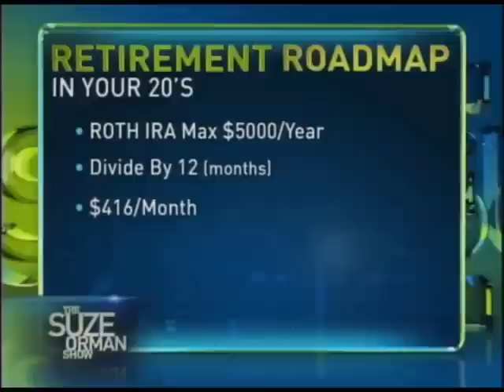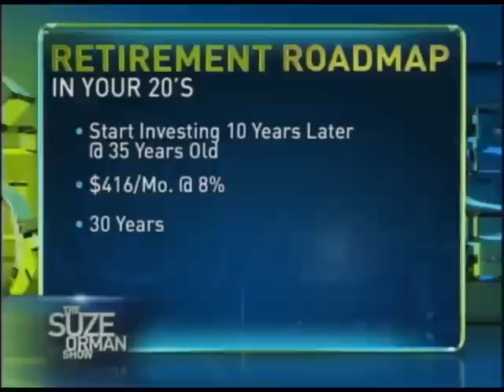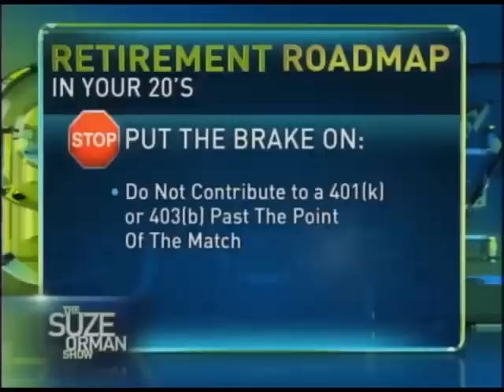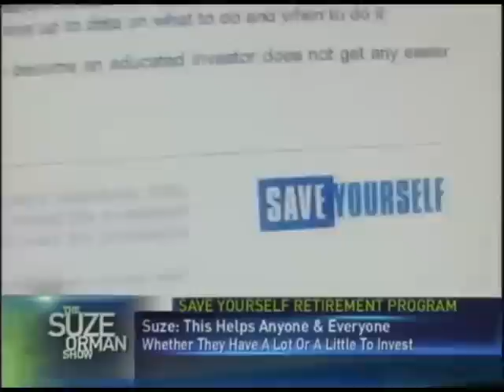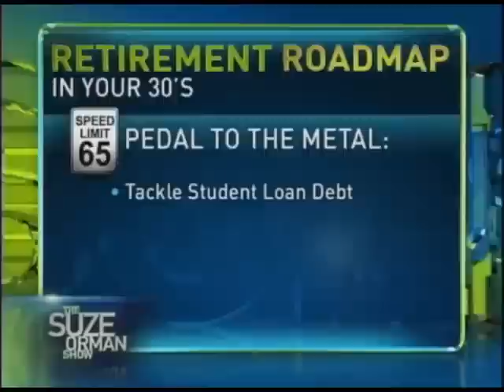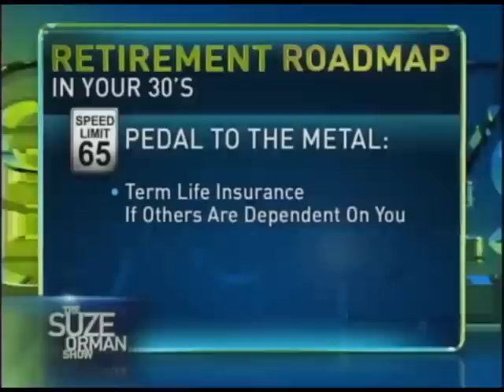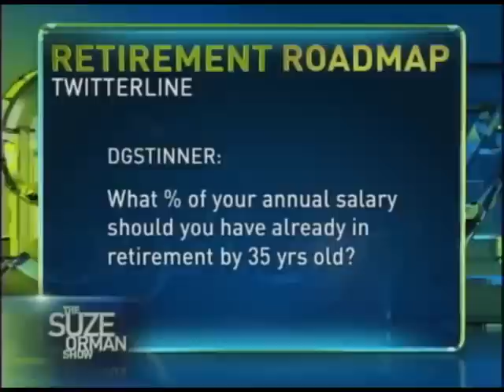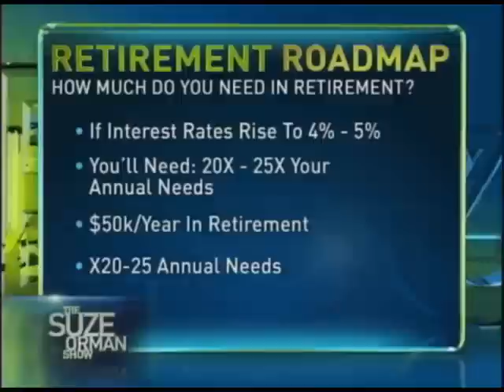Suze Orman Retirement Road Map For Ages 20s 30s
RETIREMENT RULES - The Rules of the Road to Retirement for all ages. These are moves to make before it's too late.